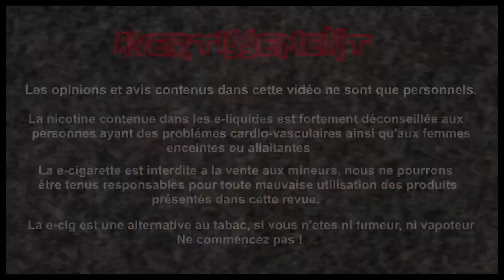Revue E-Liquide #220 - THE DETOX - SWEET AND JUICE (FR)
Taux de nicotine : 3 mg de nicotine

Prix : 10 Euros  / 20ml